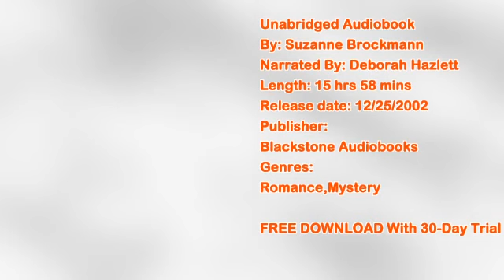Into the Night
Listen to the full version audiobook for free:
Content: Unabridged
Written by: Suzanne Brockmann
Narrated by: Deborah Hazlett
Release date: 12/25/2002
Duration: 15 hrs 58 mins